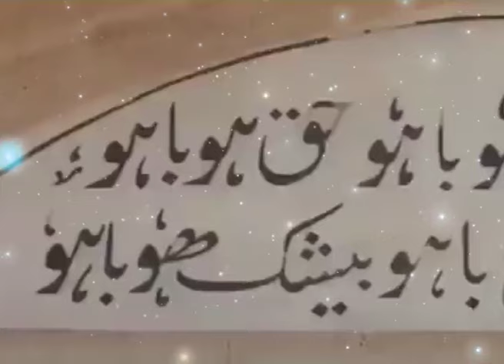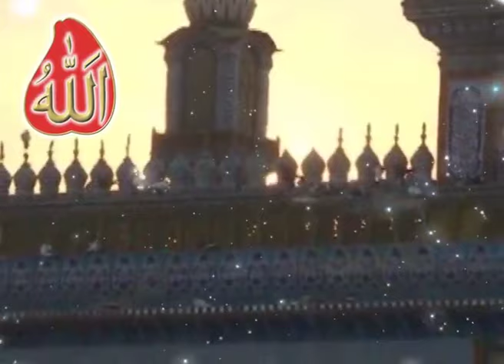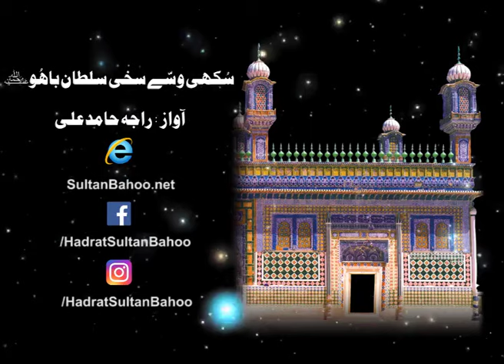Sukhi Wase Sakhi Sultan Bahoo │Qawali 2019│Shan e Bahoo │Raja Hamid Ali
قوالی: سُکھی وسّے سخی سلطان باھُوؒ
آواز: راجہ حامد علی

Sultan Bahoo is one of the greatest Sufis of the world and his thought equals that of Jalal-ud-Din Rumi, the great and famous Persian Sufi poet of twelve century. According to all records available, he was a man of God. With his heart fully and deeply immersed in love of God and his feet firmly planted in the celestial spheres, he ardently longed to become one with the Primal Unity. He authored more than 140 books in Persian on mystical truths. In the Indo- Pak Sub-Continent, he is more renowned for his poetry; in Punjabi poetry that sings of love for God and pours forth his spontaneous and passionate longing for God. His path is the Sufi path of Love, and his surrender to the Divine Beloved is unconditional and complete. There is no ulterior motive in his pure love for God; he desired nothing but God only.